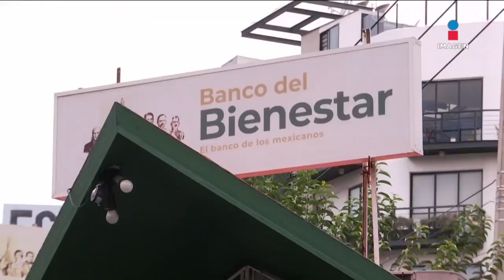Inicia el depósito de la Pensión del Bienestar | DPC con Nacho Lozano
El depósito de la PensiónDelBienestar está cerca, este apoyo se paga por bimestre, por lo que ahora corresponde al periodo de septiembre y octubre.